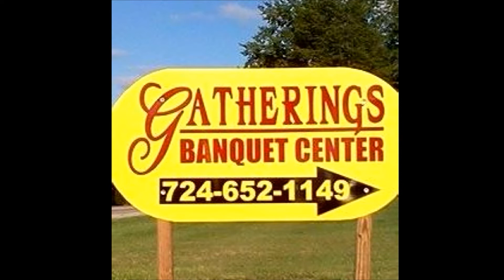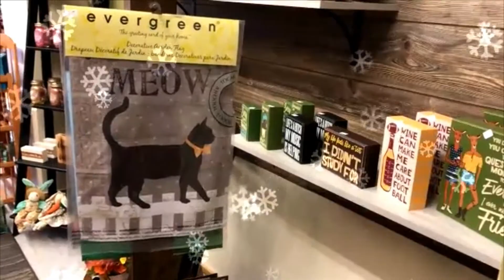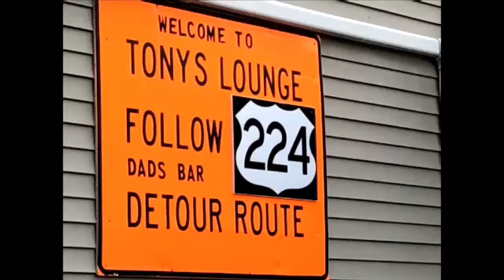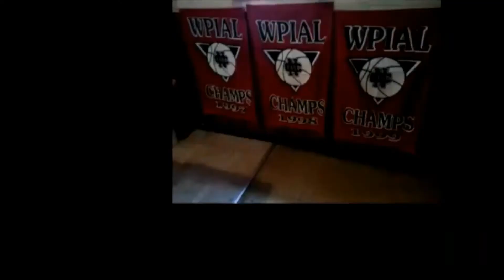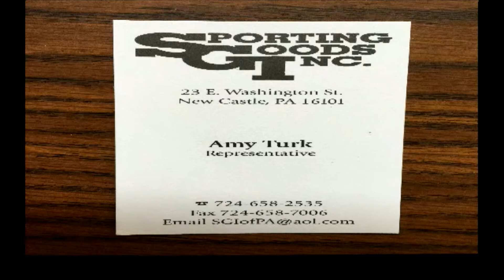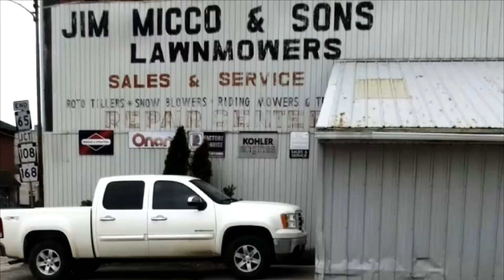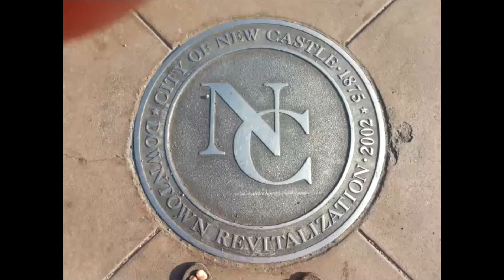NCTV45 NEWSWATCH MIDDAY TUESDAY JUNE 30 2020 WITH RYAN LIVENGOOD AND NADINE BUCKLEY